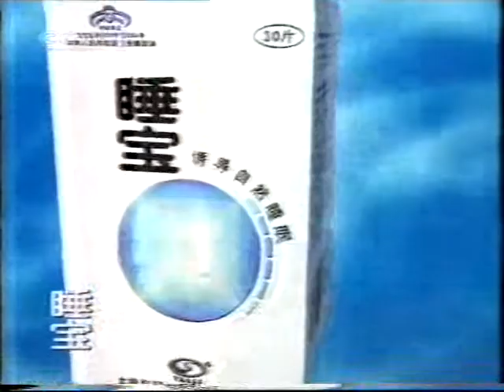周星馳 中國影視娛樂 Red China TV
TV 2000 W32EG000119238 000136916 周星馳